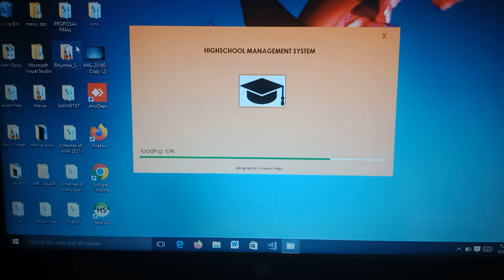school management system(ERP)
c#.net project to display login page